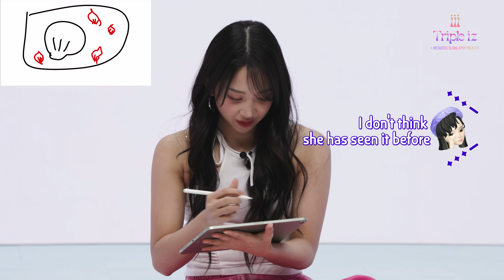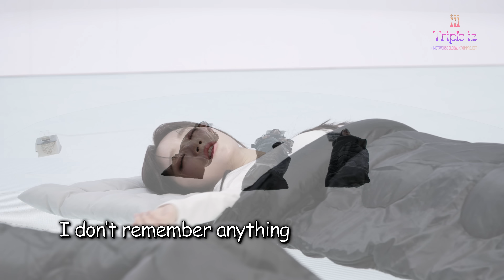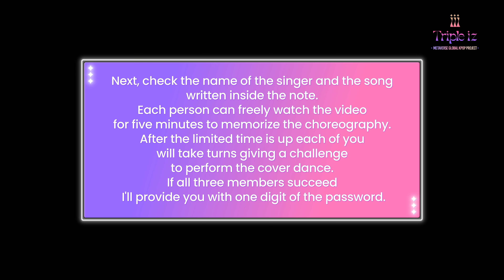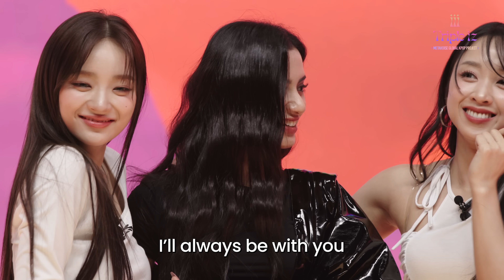[Triple iz] Dita, Aria and E.JI – The Ultimate Team? | Road To Debut EP.6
Dita from Secret Number, Aria from X:IN and E.JI from ICHILLIN’ battle Ifron’s challenges to win back their voices.

Triple iz : Road To Debut
Extended episodes and exclusive previews every Wednesday 8PM KST on the ifland app.